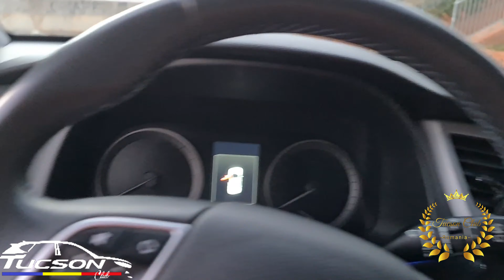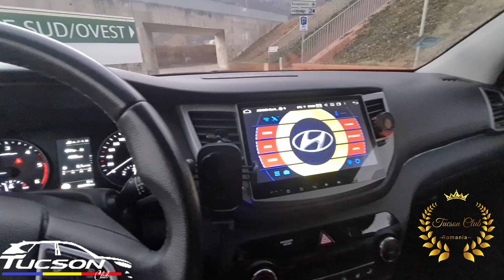Cum ținem masina pornita cu toate ușile incuiate(modelul cu start&stop)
Da un like la video daca ti-a placut si nu uita sa te abonezi la canal.Pentru a ne sustine munca folositi linkurile publicate mai jos.Nu uita sa distribui clipul care iti place.Poți lasa comentarii cu ideile si parerea ta.Ma poti cauta si pe messenger. (Nino Niconne)

Grupul facebook

Numai pe bază de invitație, primiți „HI” acum.1 moneda pe zi.

Intră în lumea cripto cu Step.  Descărcați aplicația și obțineți imediat primele dvs. criptomonede.  🚀

Salut!  Deschideți și dumneavoastră un cont Young Platform cu codul meu de invitație și vom primi amândoi 5,00 EUR.  Cumpărați și vindeți cripto cu cea mai bună aplicație italiană.  Este atât de ușor! 🦧

Alăturați-vă mie și altor peste 15 milioane de utilizatori care iubesc Revolut.  Înscrieți-vă cu linkul de mai jos:

pentru a vă înscrie pe Crypto.com și amândoi primim $25 USD  :)

Salut!
Gestionează-ți criptomonedele cu Maiar și câștigă $10 la prima achiziție de eGold ($EGLD) folosind acest link:

Instalați browserul CryptoTab și începeți să câștigați bani în plus doar pentru utilizarea acestuia.  Atâta timp cât urmăriți YouTube, citiți știrile și folosiți rețelele sociale așa cum o faceți în fiecare zi, obțineți Bitcoin reali.